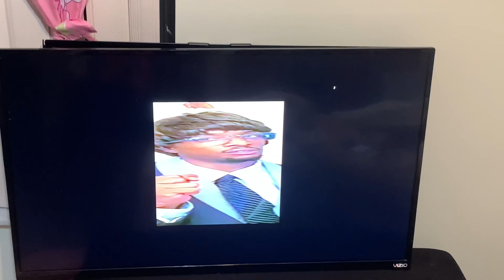VOTING COMMERCIALS BE LIKE...(I DONT OWN RIGHTS TO THIS SONG)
(I DONT OWN RIGHTS TO THIS SONG) Wen outta nowhere a commercial📺comes on that sounds relatable to your life & catches your attention🧐.Only to find out it’s just a damn voting🇺🇸campaign commercial😒